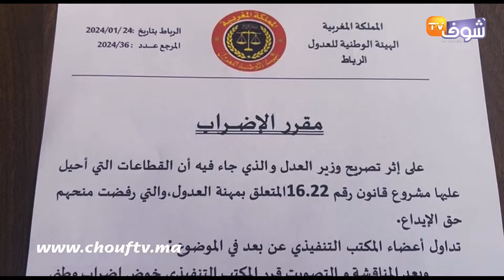لا زواج ولا طلاق مدة أسبوع بالمغرب والقضية كبيرة بزاف..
كشف النائب الأول لرئيس المجلس الجهوي للعدول لدائرة محكمة الإستئناف بتطوان سبب إضراب العدول.